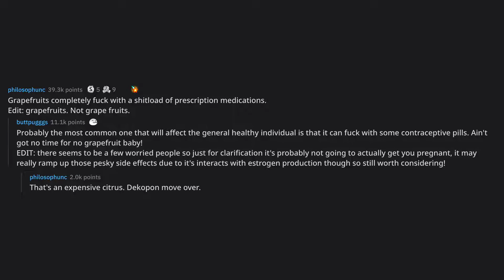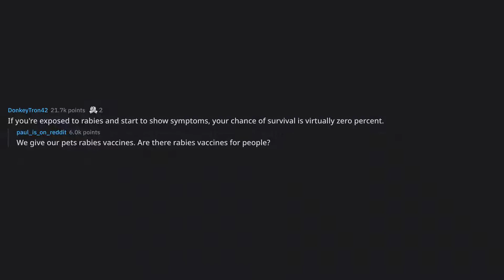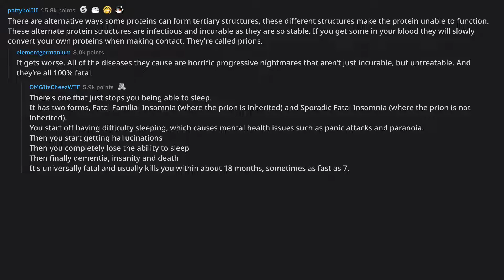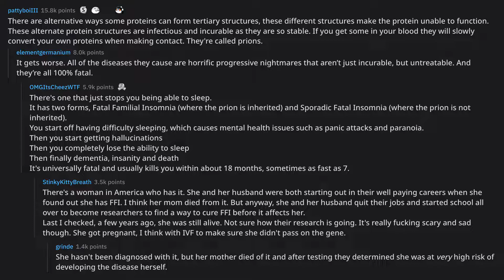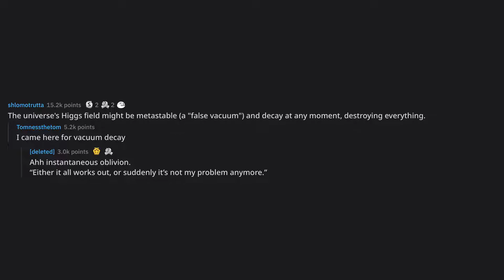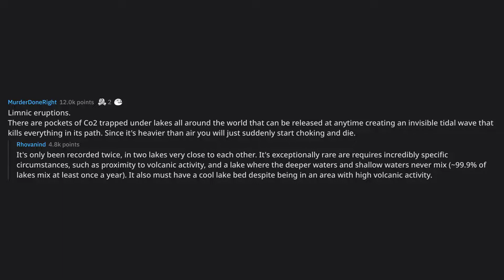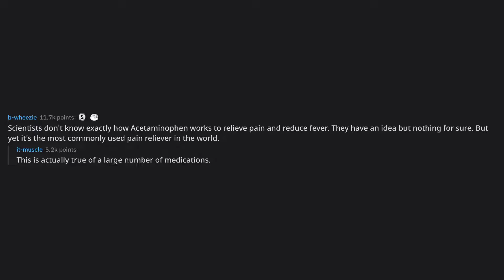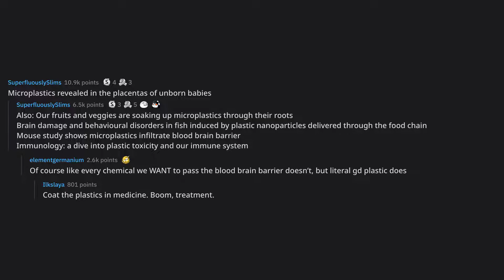[Serious] What's a scary science fact that the public knows noth... (r/AskReddit Top Posts)